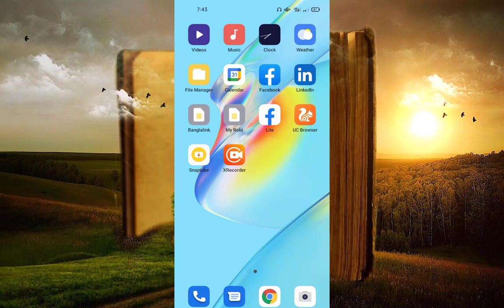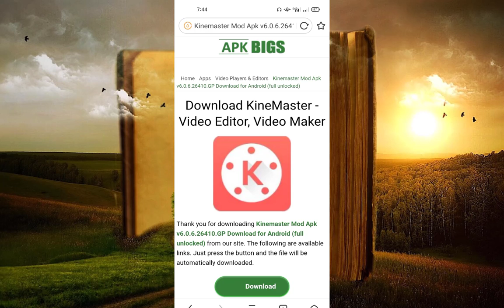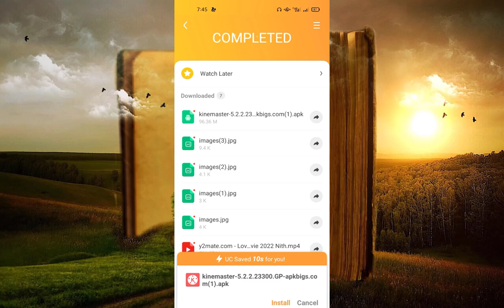kinemaster mod download korar niyom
how to download kinemaster mod version |